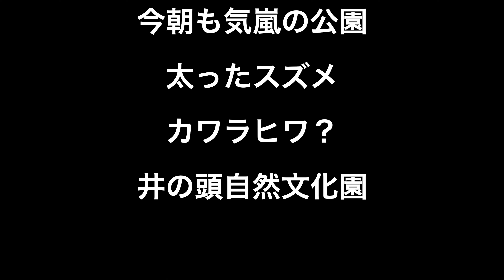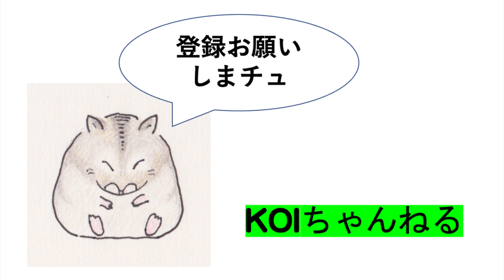太って巣に入れないスズメ（再）・井の頭自然文化園・本日のいおっさんぽ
今朝も寒い朝で、
いつもの公園は　気嵐が立っていました。

いつもの場所で、いつもになく
スズメがスリットに入れず
トライを繰り返していました。
スリットの中には　スズメの雛が
動いているのが観察されました。

井の頭自然文化園の
サカツラガンの雛　2羽は　だいたい
いつも通り。
カリガネの雛　1羽は　かなり大人に
なっていました。

music                　　　　©️
Good Morning Sunshine     DOVA SYNDROME
楽しい遊び　　　　　　　DOVA SYNDROME